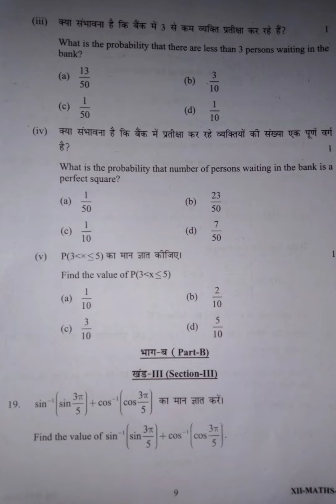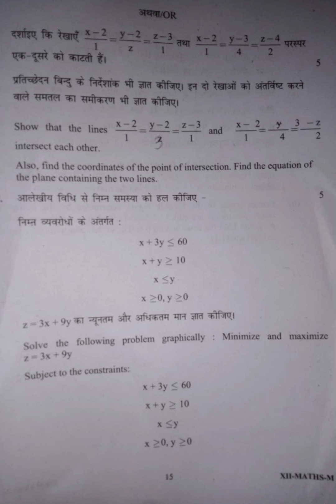Class 12 mathematics Pre board exam questions paper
2020-21
Mathematics